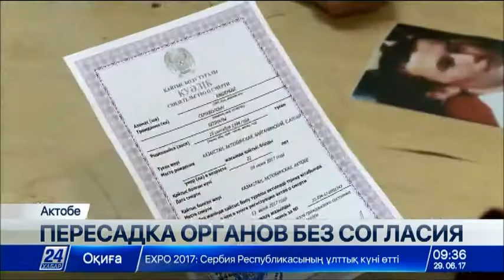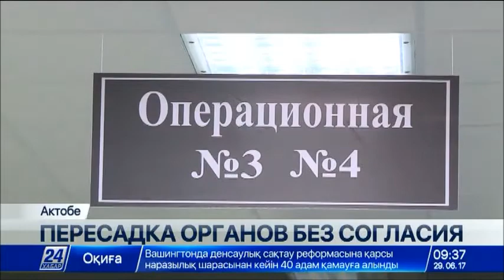Врачи изъяли органы умершего без разрешения в Актобе